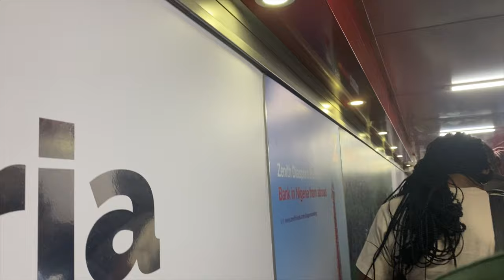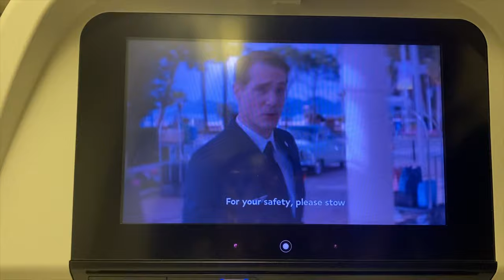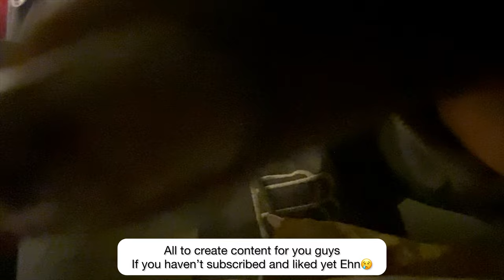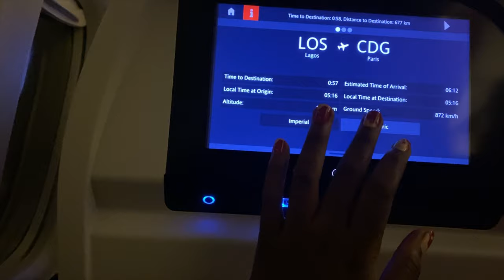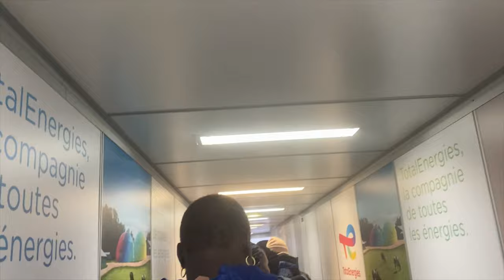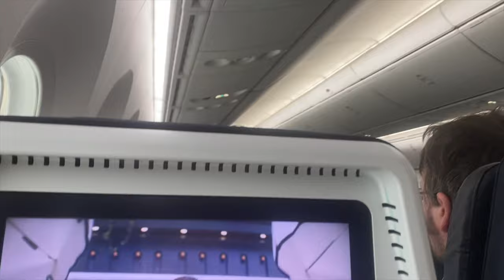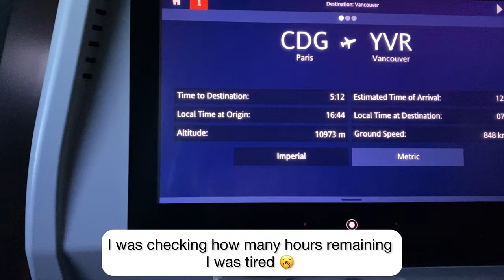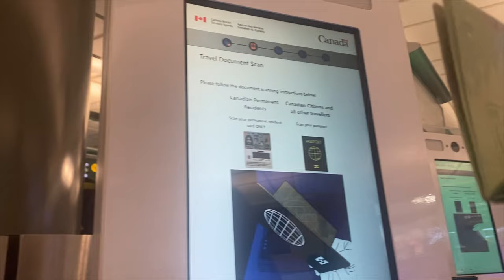✈️TRAVEL WITH ME FROM LAGOS🇳🇬TO VANCOUVER(CANADA)🇨🇦|FLYING AIRFRANCE|FIRST TIME ON A PLANE🤭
Welcome to my travel Vlog guys!🥰🥰

I posted the first part in my previous video please do well to watch it  ✈️🇨🇦

Trust me you will enjoy it🥰❤️

As many people that are praying to God for this, I pray God comes through for you soon in Jesus name🙏